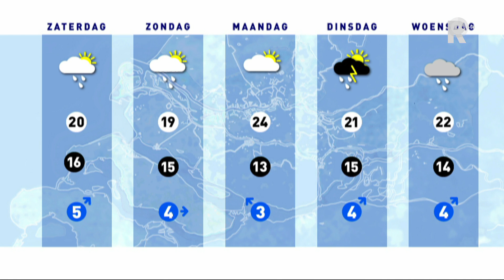Weer - 16 juni 2017